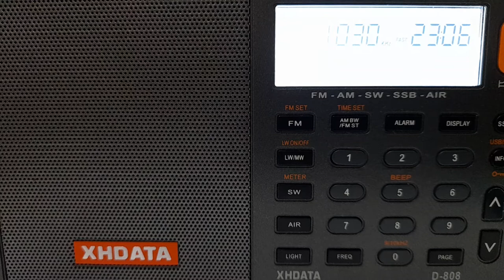XEQR-AM 1030 KHz, Radio Centro y el Fonógrafo, Ciudad de México, 3 de julio del 2021.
Identificación de la Radio Centro y el Fonógrafo en la frecuencia de 1030 KHz, y en horarios de partidos de fútbol se enlaza con la Octava Sport.